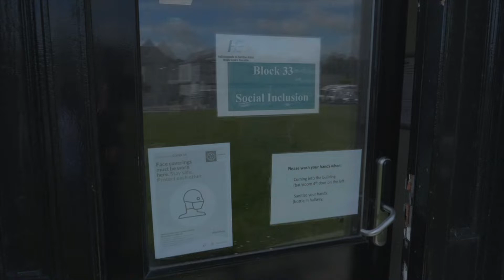Jim's Story | Fifty Faces of Cork Simon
Jim Lane is a Mental Health Social Worker with the HSE’s Adult Homeless Integrated Services Team. Jim and the team work closely with Cork Simon providing visiting services at the Emergency Shelter.

Ours is a house of a thousand dreams. The people matter. The work matters. The dreams matter.
These Fifty Faces reflect the thousands of men and women who make us what we are: people believing in people, shaping dreams into reality.
These are their words, their stories, our experience.
Fifty Faces marking fifty years of Cork Simon Community.